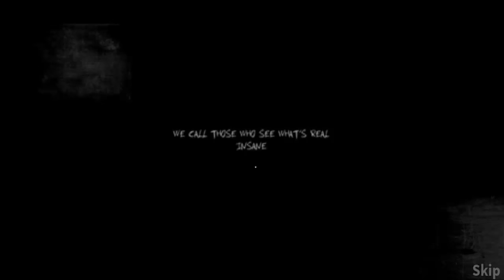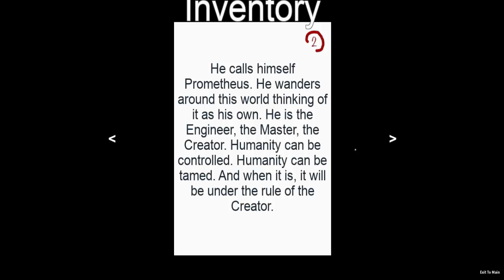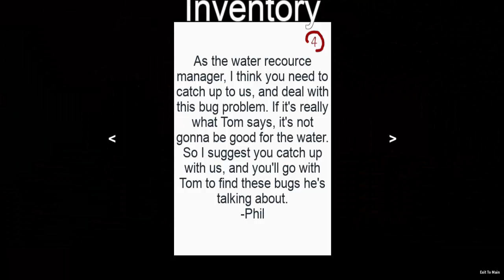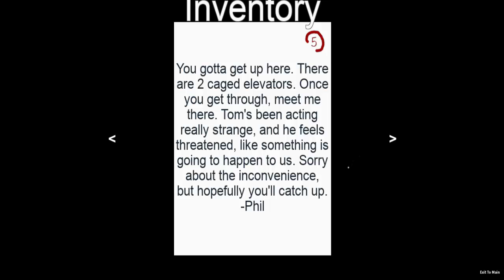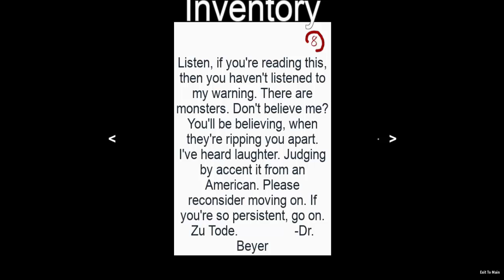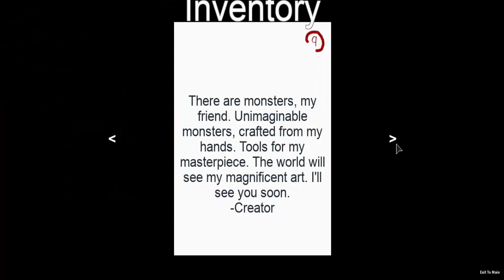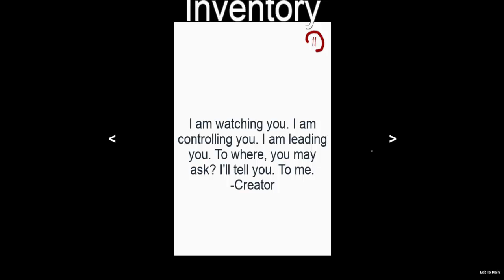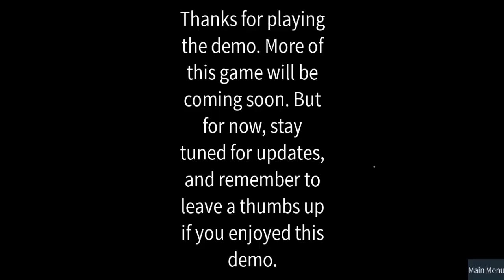Roblox Dread - Good old memories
Coming back to a old game that I used to play